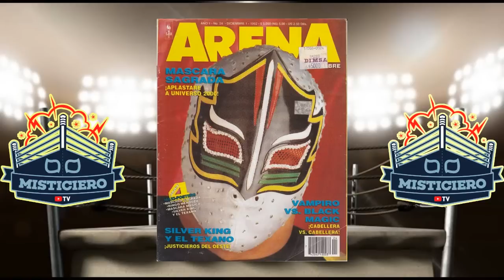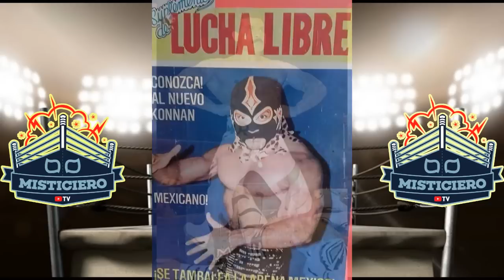LAS 7 MÁSCARAS MÁS VALIOSAS GANADAS POR MÁSCARA SAGRADA, MisticieroTV, Julio 2023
LOS TROFEOS DEL TIGRE BLANCO